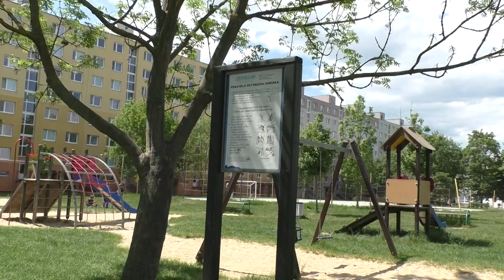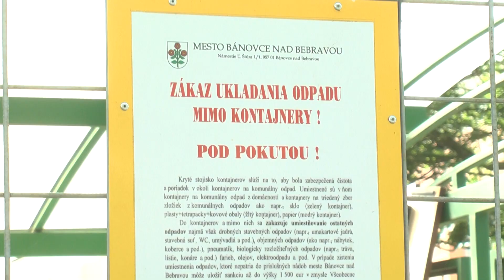Nové lavičky aj kryté stojiská v meste 2022 09 22